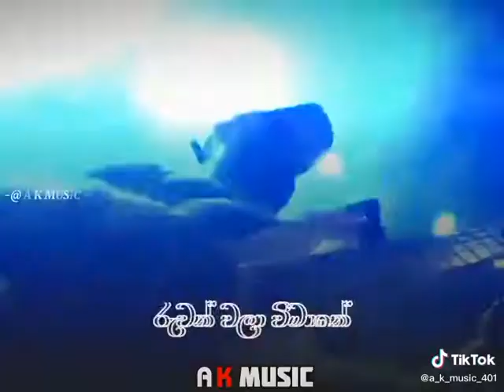මේ දෑත සීතල ඇයිදෝ....😍🤙🤏❤❤🥰👌🤗